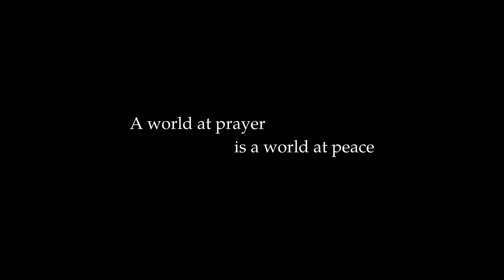AiAi Delas Alas and Christopher de Leon for "A World of Prayer is a World of Peace"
Award-winning actors AiAi Delas Alas and Christopher de Leon share how prayers help them in their everyday lives.